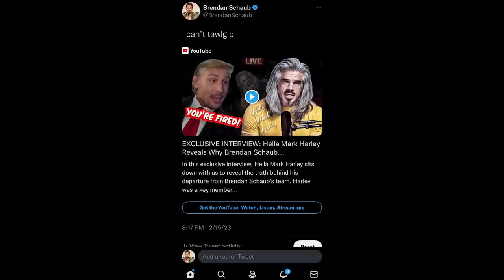Mark Harley Trolls Brendan Schaub